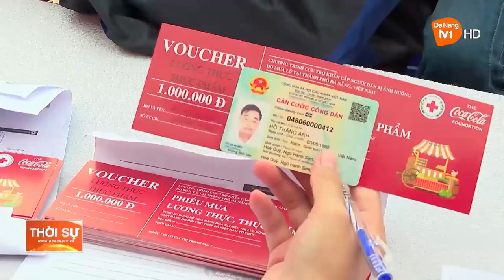HỘI CHỢ TẾT NHÂN ÁI HỖ TRỢ NGƯỜI DÂN BỊ ẢNH HƯỞNG BỞI MƯA LŨ